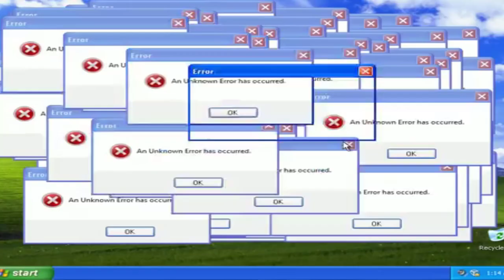ANDRESSA URACH MANDA RECADO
Andressa Urach manda o recado